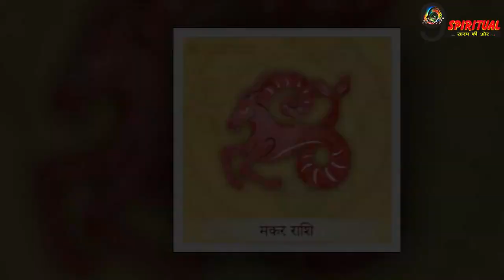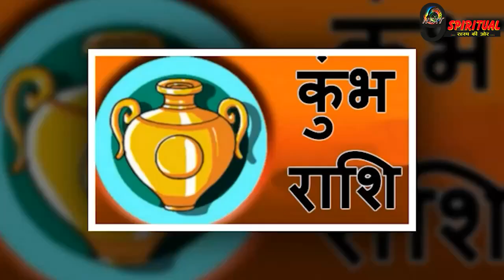23 October 2022: धनतेरस के दिन इन 4 राशियों पर होगी पैसों की बारिश, मां लक्ष्मी बरसाएंगी कृपा